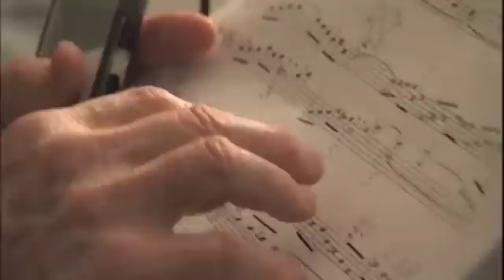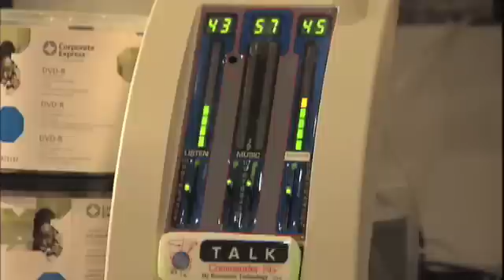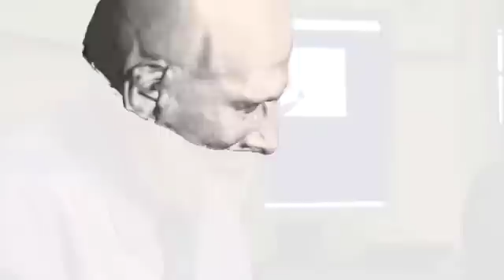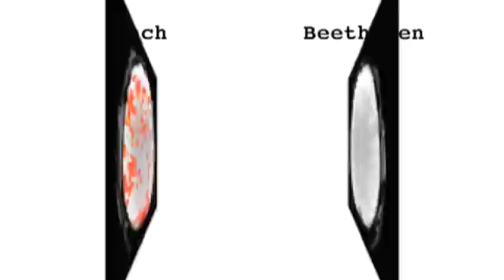The Effects of Music on the Brain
The effects of music on the brain from NOVA